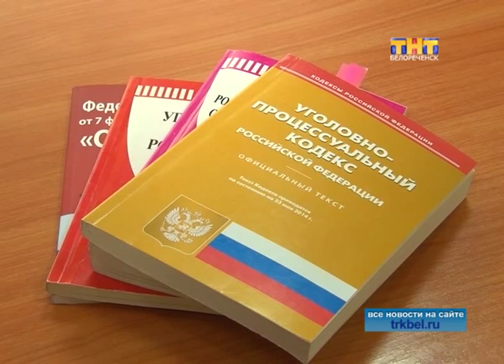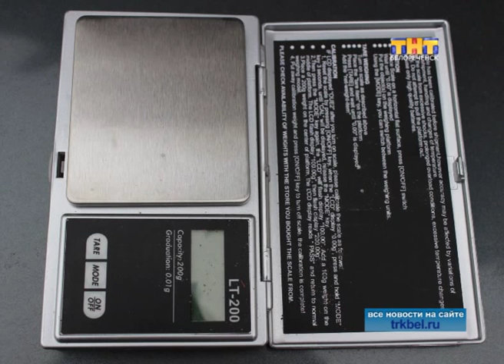Белореченский нарококонтроль подводит промежуточные итоги работы